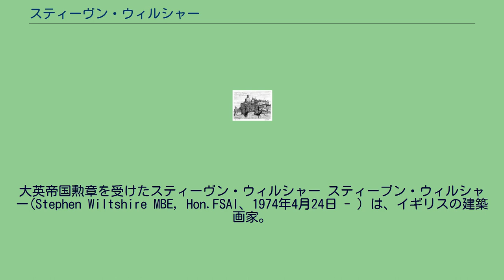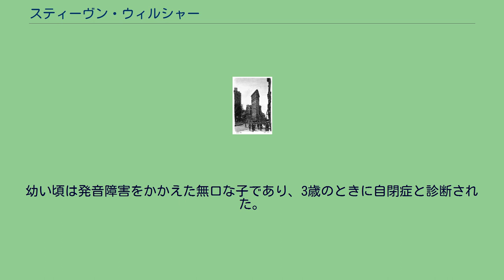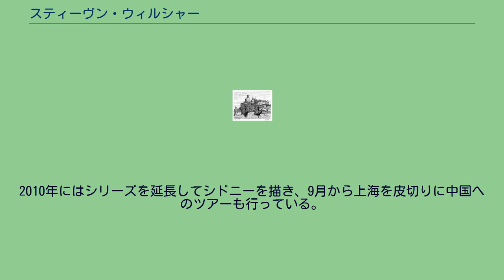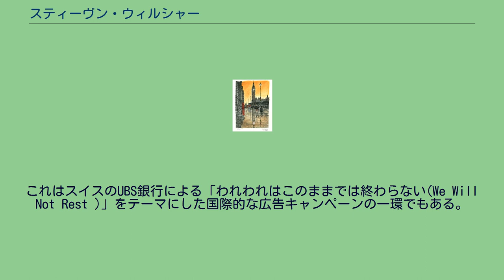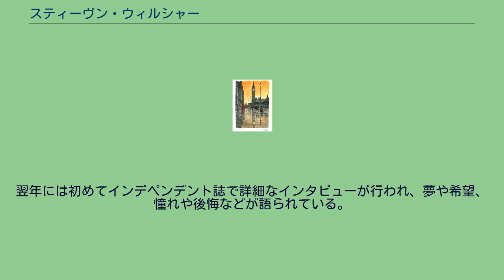スティーヴン・ウィルシャー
大英帝国勲章を受けたスティーヴン・ウィルシャー スティーブン・ウィルシャー(Stephen Wiltshire MBE, Hon.FSAI、1974年4月24日 - ) は、イギリスの建築画家。
一度見ただけで風景を目に焼きつける映像記憶ができることで知られ、炎に包まれるセント・ポール大聖堂のような空想的な作品も手がけているが、世界中で人気を集めている画家の一人である。
2006年には芸術に対する貢献が認められ大英帝国勲章第5位 (MBE) となり、同じ年にロンドンのロイヤルオペラアーケードで常設展を開いている。
1987年の「ドローイングス」をはじめとして複数の画集も出版している。
2003年にはトゥイッケナムのオルレアン・ハウス・ギャラリーで回顧展が開かれた。
ウィルシャーは1974年イギリスのロンドンに生まれた。
両親は西インド諸島の人間である。
幼い頃は発音障害をかかえた無口な子であり、3歳のときに自閉症と診断された。
またこの年には父親をバイク事故で亡くしている。
5歳のときに通わされたロンドンのクイーンスマイル・スクールで絵を書くことに興味を示し、コミュニケーションも美術を通じて行われるようになった。
教師たちの奨励が助けともなり、ウィルシャーはこの頃に会話を覚えた。
8歳のときには想像力を働かせ地震が起こった後の街の風景を描いており、その2年後にはロンドンのランドマークを頭文字のアルファベット順にスケッチするということを繰り返した。
ウィルシャーはこれを「ロンドン・アルファベット」と呼んでいる。
雨降りの午後のビッグベン（2008年） 1987年にはBBCのテレビ番組「The Foolish Wise Ones 」に出演し、この頃すでに作品集も出版している。
その後1995年から1998年に卒業するまで、ランベスのケニントンにあるシティ・アンド・ギルド・ロンドン美術学校に通った。
かつてヘリコプターでロンドン上空をまわった後にロンドンの中心部全体を絵にしてみせたことがあるが、ウィルシャーは一度みたものは細部まで正確に絵に起こすことができる。
2005年5月には東京を俯瞰した記憶をもとにパノラマ的な32.8-フート (10.0 m)大の絵を描いている。
これは過去最大の作品で、東京をヘリコプターで飛んだ直後に描かれたものである。
同様の試みはローマ、香港、フランクフルト、マドリードでも行われている。
ドバイ、エルサレム、ロンドンなどの都市も巨大なカンバスに再現された。
ローマ上空をヘリコプターで飛んだときにはパンテオンの柱の数までわかる極めて精緻な絵を描いている。
2009年10月、ウィルシャーはパノラマ・シリーズの区切りとして、「こころの祖国」であるニューヨークの記憶を18-フート (5.5 m)大の絵として完成させた。
20分間のヘリコプター周遊の後、プラット・インスティテュートでニュージャージー州、マンハッタン、ウォール街、エリス島、自由の女神、ブルックリンの景観を5日かけてスケッチしたものだ。
まず絵を大まかに分節していき、それから細かく書き込んでいくイメージなのだという。
2010年にはシリーズを延長してシドニーを描き、9月から上海を皮切りに中国へのツアーも行っている。
作品はしばしばオークションにもかけられる。
2010年にはウィルシャー自身がバミューダ・ナショナルギャラリーを訪れてハミルトンを題材にした自分の作品を競売に出し、オークションハウスの記録を更新した。
2010年6月にはクリスティーズでも作品がオークションにかけられ、新たなアイコンともなる「夜のタイムズ・スクエア(Times Square at night )」が落札された。
2011年には記憶をもとにニューヨークを250フィート (76 m)のパノラマで描くというプロジェクトを行っており、作品はジョン・F・ケネディ国際空港に巨大なビルボードとして展示された。
これはスイスのUBS銀行による「われわれはこのままでは終わらない(We Will Not Rest )」をテーマにした国際的な広告キャンペーンの一環でもある。
ウィルシャーはテレビのドュメンタリー番組で何度も取りあげられているが、神経学者のオリバー・サックスも「An Anthropologist on Mars」の「神童たち」の章でウィルシャー...